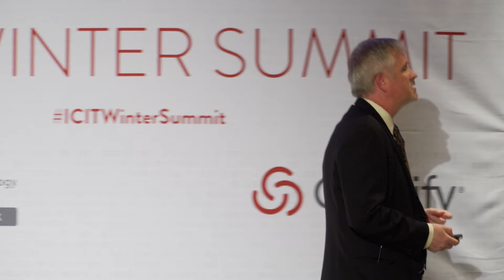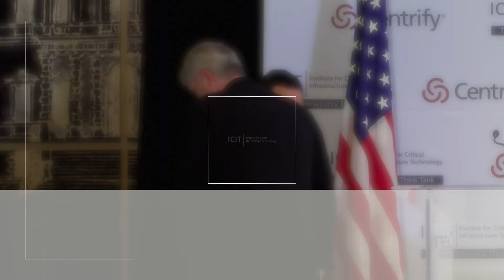2017 ICIT Winter Summit - Tom Kemp (CEO, Centrify) Keynote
During this Keynote address, Centrify CEO Tom Kemp discusses the vital role of identity management as part of an organization's risk management strategy and outlines strategies and technologies which are available today to defend against compromised credentials.